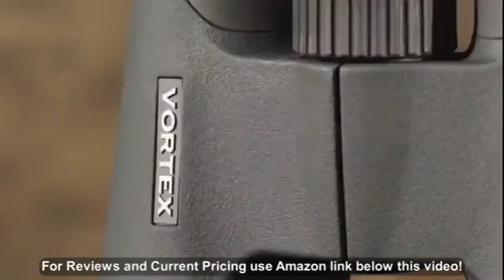Vortex Optics Razor UHD Binoculars 10x42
- Amazon Quick Link!

PRODUCT DESCRIPTION - Style:10x42When you want to take the best-of-the-best to the next level... Enter the Razor UHD. The Ultra High Definition optical design features an improved optical prescription and unparalleled image resolution. Whether you need to pick apart a densely packed hillside, or observe the finest details at insanely close distances, the Razor UHD can do it all!

Argon purging and o-ring seals provide a lifetime of water and fogproof performance. Ultra-hard, scratch resistant armortek protects the lenses from scratches, oil, and dirt. Compatible with a tripod adapter, allowing use on a tripod or car window mount. A right-eye diopter tailors each barrels' focus to your eyes. The smooth, center focus wheel provides fine focus control and quick sharp views. Twist-up eyecups rest comfortably against the face and provide customized eye relief. Magensim chasis brings increased strength and decreased weight.True open hinge design offers superior ergonomics while decreasing total weight and bulk. Rubber armor provides a secure, non-slip grip, and durable external protection. Index-matched lenses correct color across the entire visual spectrum. Ultimate anti-reflective coatings on all air-to-glass surfaces provide maximum light transmission for peak clarity and the pinnacle of low-light performance. 10x magnification and 42 mm objective lenses, the Razor UHD binoculars provide ultra high definition optical quality and prescription for unparalleled image resolution, providing exceptional color fidelity, edge-to-edge sharpness, and light transmission.

Best Sellers Rank: #2,684 in Camera & Photo. Customer Reviews: 5.0 out of 5 stars8 ratings5.0 out of 5 stars. Item model number: RZB-3102. ASIN: B07TKMBLP3. Shipping Weight: 4.1 pounds. Item Weight: 2.5 pounds. Product Dimensions: 7 x 6 x 4 inches.